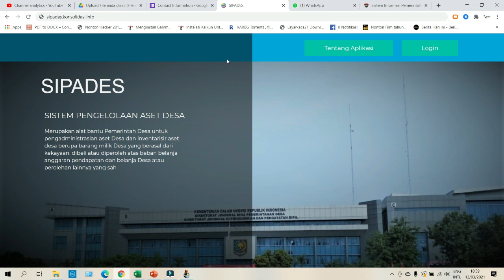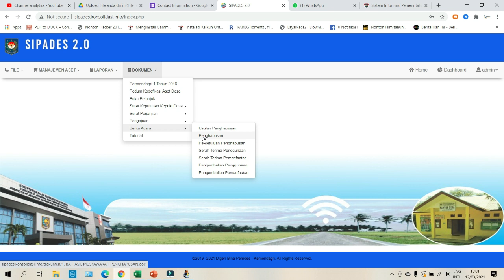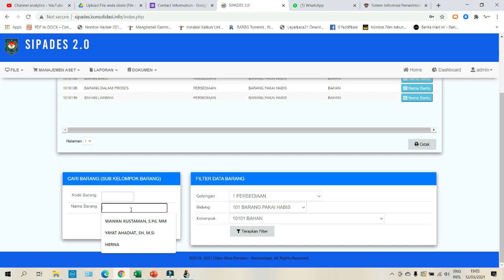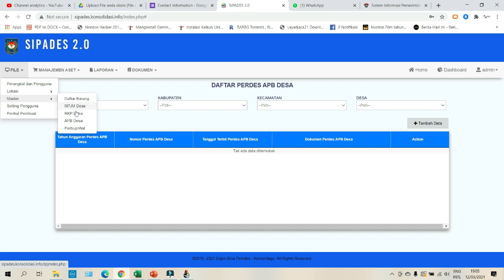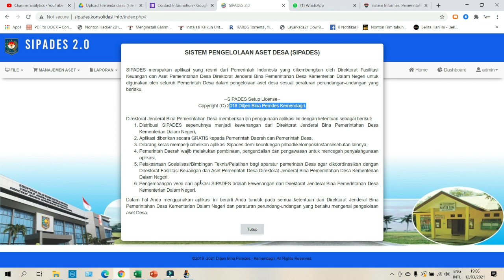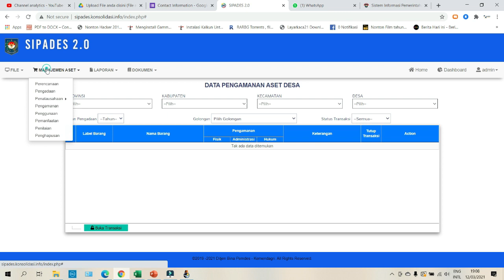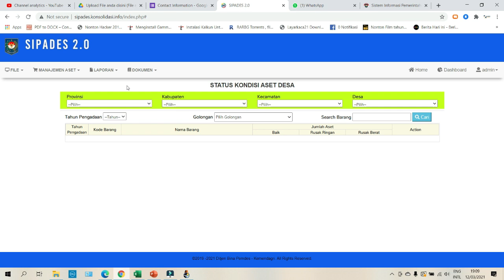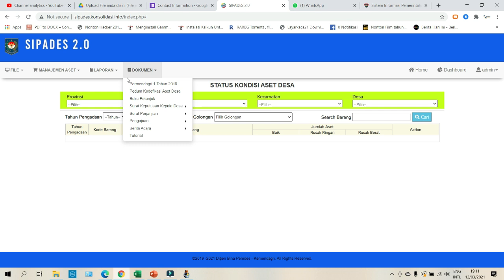Aplikasi Sipades Aset Online Kemendagri | Review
Aplikasi SIpades Aset Desa Kemendagri amanat dari Peraturan Menteri Dalam Negeri Nomor 1 Tahun 2016 akan di rilis tanggal 15 Maret 2021 mendatang, aplikasi ini disajikan secara online dengan database terpusat di Kementerian Dalam Negeri.
aagames
aplikasi sipades
aplikasi sipades aset
sipades kemendagri
aplikasi sipades online
sipades online
sipades aset
sipades aset desa
aset desa
aset keuangan
integrasi siskeudes
import siskeudes
eksport data siskeudes
siskeudes online